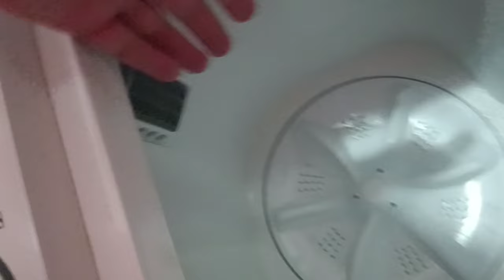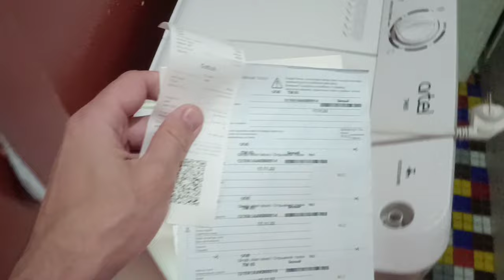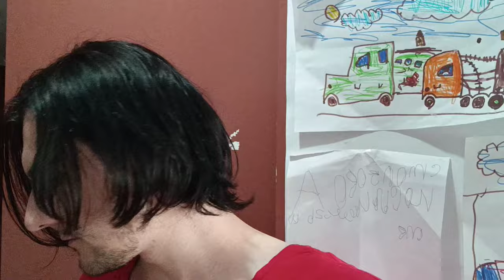ПОЛОМКА стиральной машины Artel ПОЛУАВТОМАТ. Как ПОЧИНИТЬ. Работа СЕРВИСНОЙ СЛУЖБЫ. ВПЕЧАТЛЕНИЯ.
В этом выпуске рассказываю о поломке стиральной машины Artel полуавтомат. Что ломается и как починить. Впечатления от машинки и работы сервисной службы.